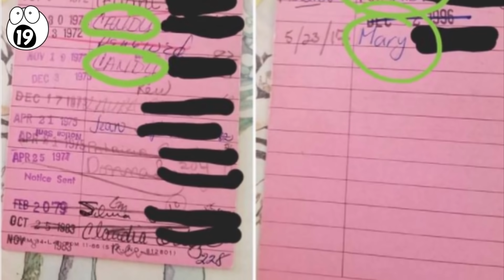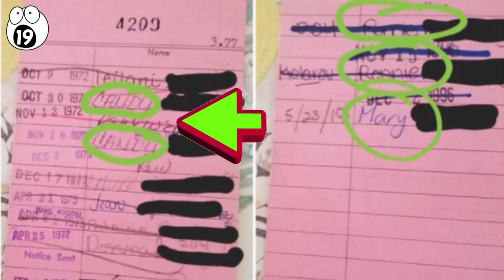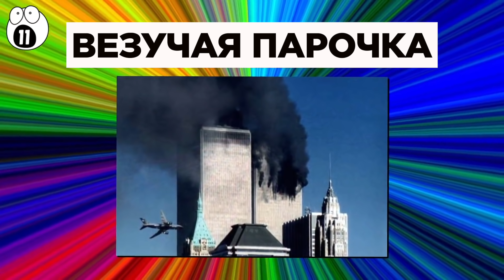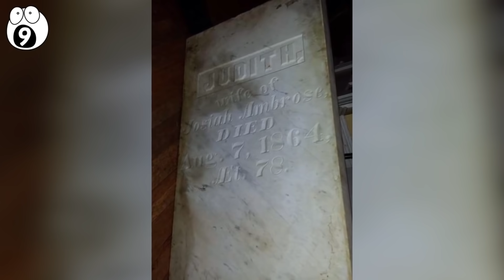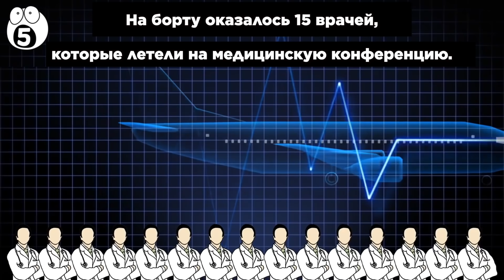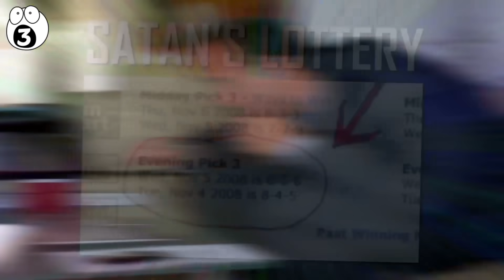Невероятные Совпадения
Совпадения удивляют, а ещё заставляют задуматься, что вообще происходит с нашим миром.